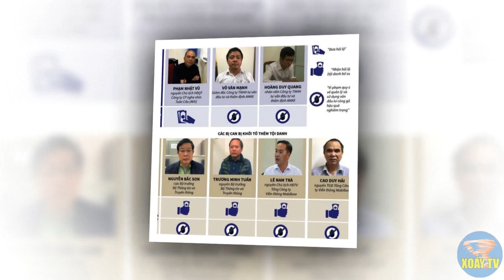Cụ Tổng Trọng "té ngửa" khi Phạm Nhật Vụ khai ra số tiền Nguyễn Bắc Son nhận "lại quả"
Theo kết luận điều tra mới công bố, ông Phạm Nhật Vũ – cựu chủ tịch Hội đồng quản trị AVG đã “lại quả” cho ông cựu bộ trưởng 4T Nguyễn Bắc Son 3 triệu USD chỉ riêng phi vụ bán AVG.